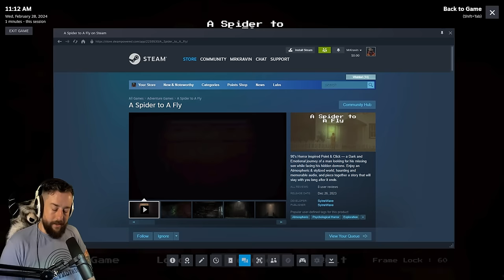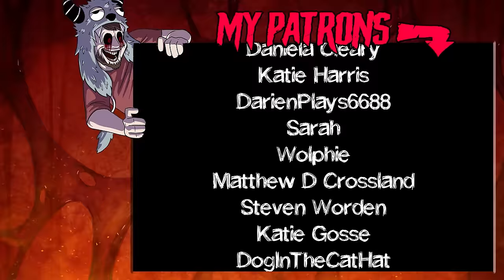A Spider To A Fly - A Dark 90's Horror Inspired Point & Click, Full Game Playthrough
A Spider To A Fly is a dark and brooding horror point-and-click game. We play as Ian, who has come home to find his son is missing, quickly throwing himself into a downward spiral of betrayal, grief, hatred, and despair.